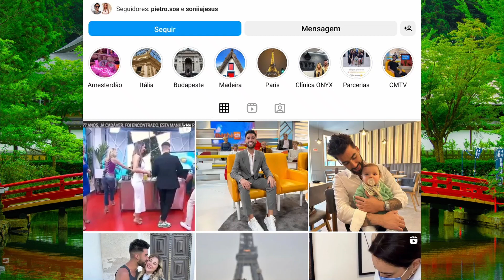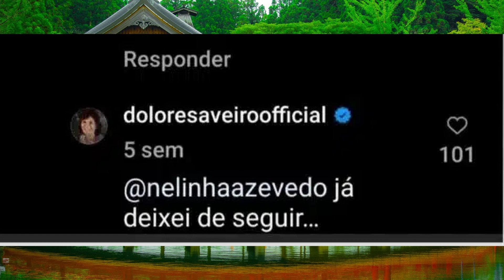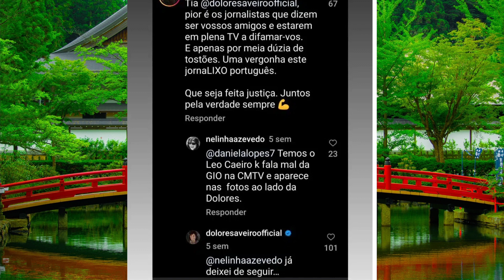Dolores Aveiro CORTA com Léo Caeiro